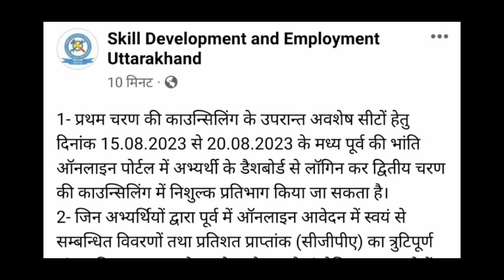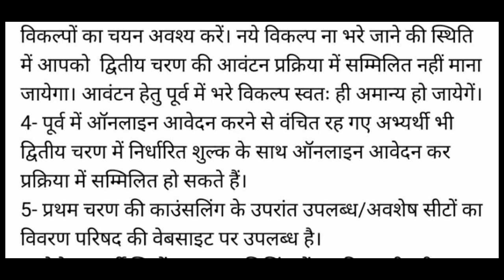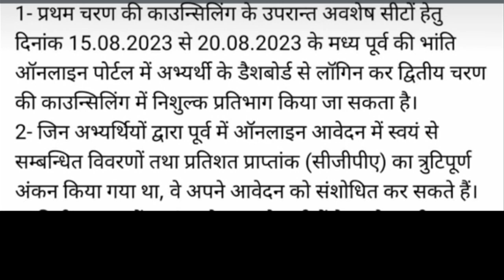Uttrakhand iti admission 2023, द्वितीय काउंसलिंग 15 अगस्त से 20 अगस्त तक ।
नए अभ्यर्थी  निर्धारित शुल्क जमा करके आवेदन कर सकते।